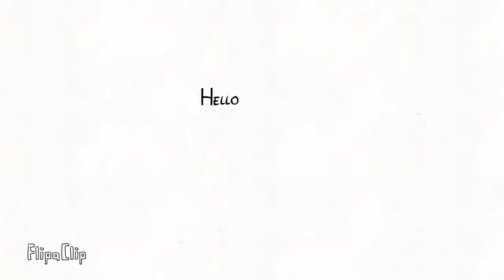Happy birthday heartdroid / Etika Is gone forever